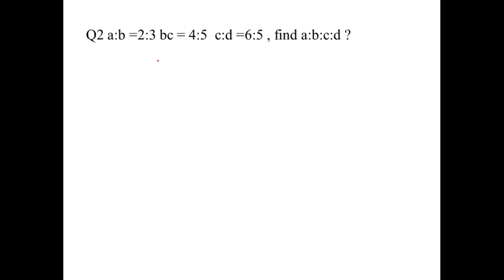RATIO PROBLEM PART 2|SSC|RRB|PSC|COMPETITIVE EXAMS|IN MALAYALAM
This video covers with frequently asked previous year questions on ratios.